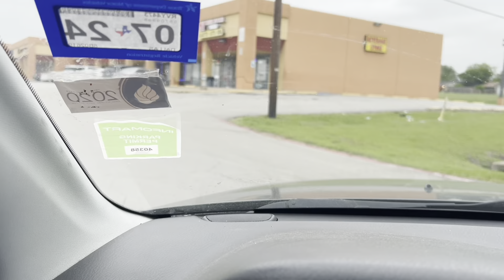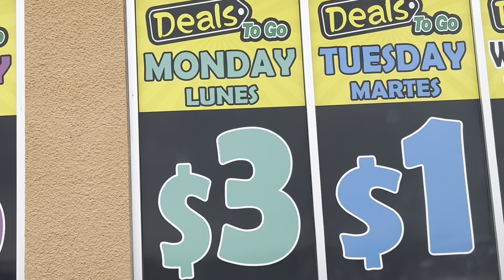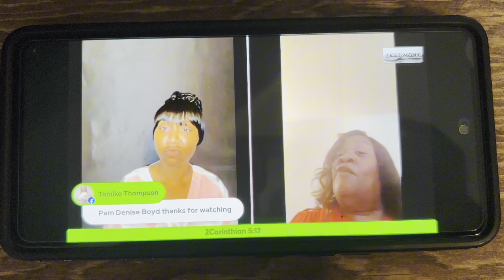CRAZY PERCENTAGE!! 😮 YOU WON’T BELIEVE WHAT I SEEN FOR $$$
Just a little snippet of us taking a little eyesight at D.2.G.

We was very shocked with what I found for $$$